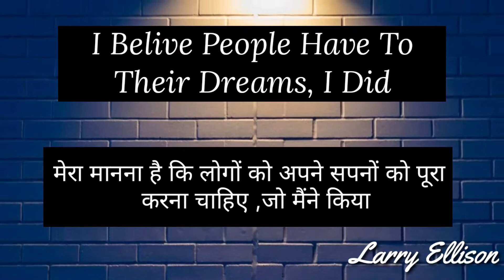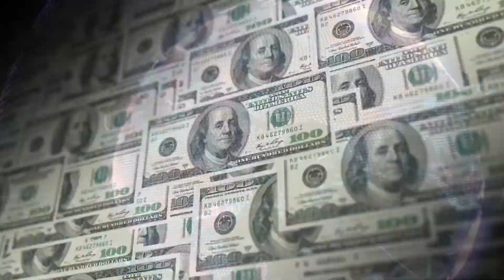कैसे Larry Ellison ने $300,000,000🤑का Island🏝 खरीदा🔥Motivational Biography of Larry Ellison In Hindi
कैसे Larry Ellison ने $300,000,000🤑का Island🏝 खरीदा🔥Motivational Biography of Larry Ellison In Hindi   ||     B&R Motivation

This video is about Larry Ellison Co-founder And Executive Chairman Of Oracle Corporation || He is also a successful Billionaire  B&R Motivation

Voice Artist : Bharat
Editor : Rajat

Larry Ellison !

Want to know How Larry Ellison purchase 300 Million dollar Island ?
how he became 7th billionaire of the world?
How he made 2nd Largest Software Company of the world ?
What is the biggest achievement of Larry Ellison's life.

Well, that's what we are gonna talk about in this video. We will dive into the biggest success of his life. And we also learn that how one can made 2nd Largest Software company of the world
So, watch the video until the end in case you don't want to miss out any crucial information.